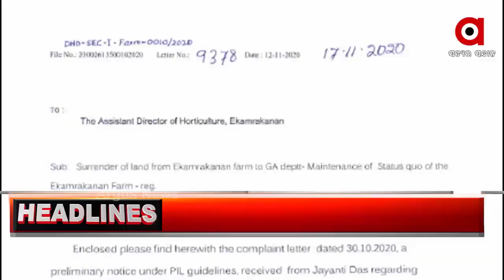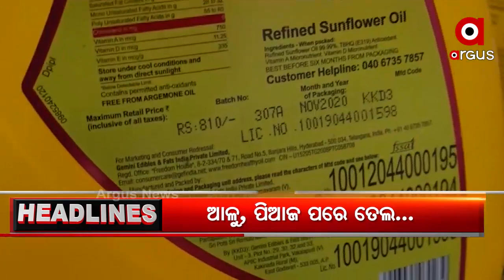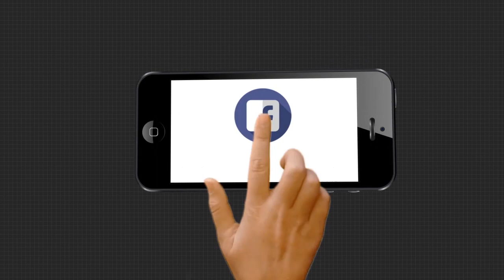Headlines 6pm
.ବିଏମସି କର୍ମଚାରୀଙ୍କ ବ୍ରାଉନ ସୁଗାର ବ୍ୟବସାୟ...

.ଚଳିତ ଶିକ୍ଷାବର୍ଷ ବିଳମ୍ବରେ ହେବ ମାଟ୍ରିକ ଓ ଯୁକ୍ତ ଦୁଇ ପରୀକ୍ଷା...

.ଶେଷରେ ମୁଣ୍ଡ ନୁଆଁଇଲେ ସରକାର….

.ପଥପ୍ରାନ୍ତ ନାଟକ ପାଇଁ କଳାକାରଙ୍କୁ ଅନୁମତି ଦେବାକୁ ଦାବି...

.ବର୍ଷା ଅନୁଭବଙ୍କ ଛାଡ଼ପତ୍ର ମାମଲା.

.କଟକ SCB ମେଡିକାଲ ହେବ ଏମ୍‌ସ ପ୍ଲସ.